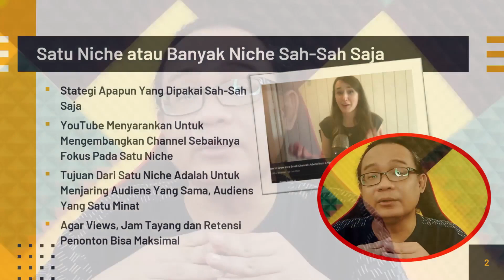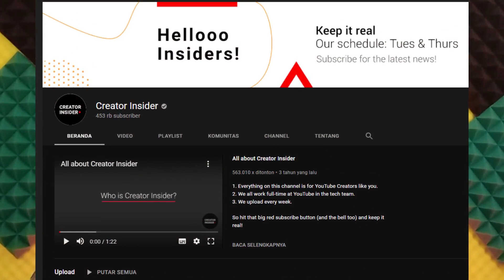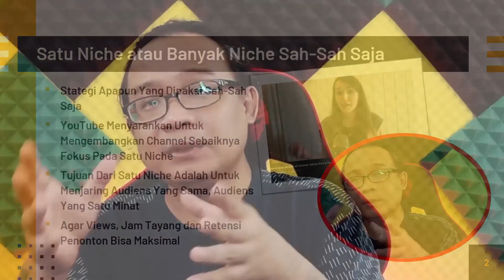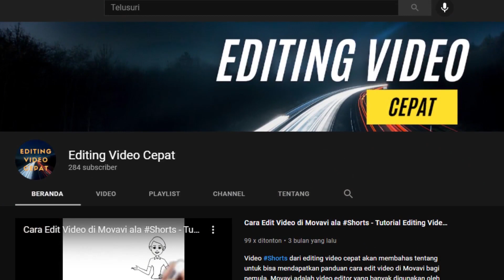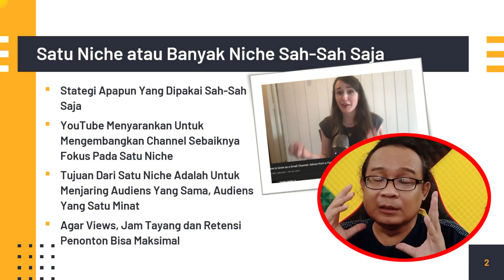Niche Channel Itu Gak Penting Yang Penting Sering Upload Video, Benar Gak Sih?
Niche channel itu gak penting, yang penting sering uplaod video. Apakah benar begitu ? mari kita sama-sama cari jawabannya di dalam video ini. Buat yang suka dengan video-video seperti ini, silahkan lihat video lainnya di dalam playlist yang ada di Simple Channel ini.

Terima Kasih
Tetap Berkarya dan Terus Berkarya